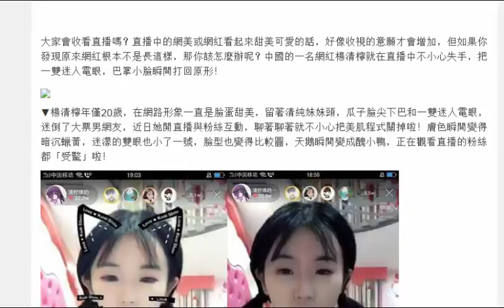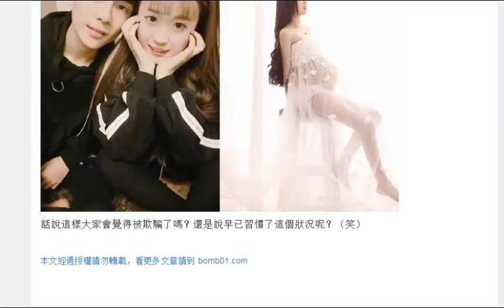20歲網紅直播時「不小心關掉美肌」 粉絲們看到「女神真面目」瞬間愣在螢幕前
20歲網紅直播時「不小心關掉美肌」　粉絲們看到「女神真面目」瞬間愣在螢幕前